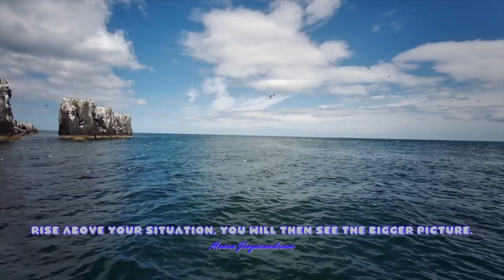Empowering Quotes (339) - See the bigger picture